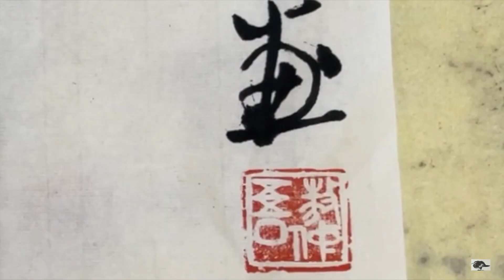YT121 - Untitled 无题 / Vigorous & Bold Freehand Brushwork Painting 大写意绘画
Zhongwu AO Painting uses ink and water painting on the rice paper on ⌘YouTube⌘
敖仲吾，在YouTube上使用水与墨在宣纸作画。

The painting is magnificent, open, natural, and has no limit. Freedom your true feelings is the portrayal of my work. 绘画气势恢弘、开阔、自然，不拘成法。自由心迹、放松心境是我作品的写照。
⌘ Zhongwu AO Store 敖仲吾商店
⌘ Music ⌘
Moving On - Wayne Jones